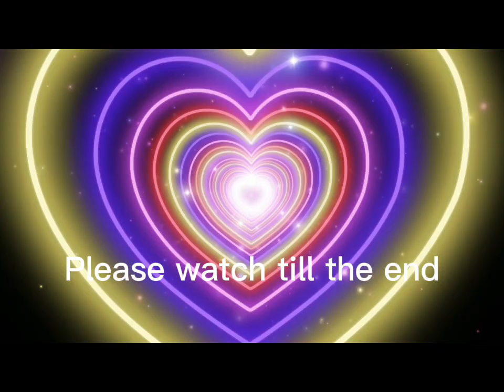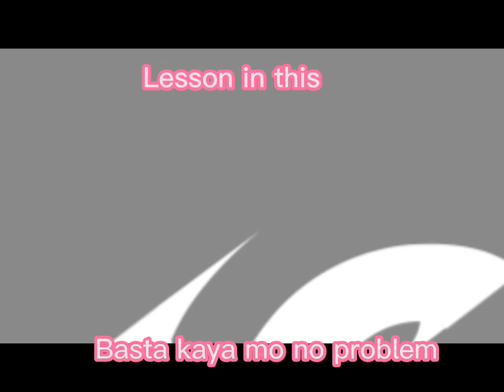AKO BILANG ISANG CONSTRUCTION WORKER|GOOD VIBES| BONG BARIZO TV